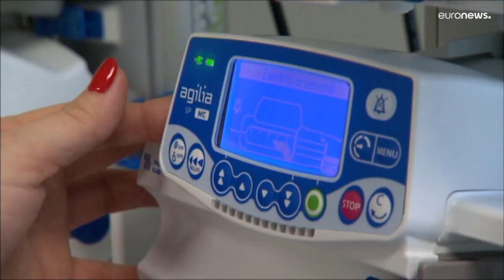Variole du singe : l’UE commande 110 000 doses de vaccin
La Commission européenne a conclut ce mardi un contrat pour acheter environ 110 000 doses de vaccins contre la variole du singe.